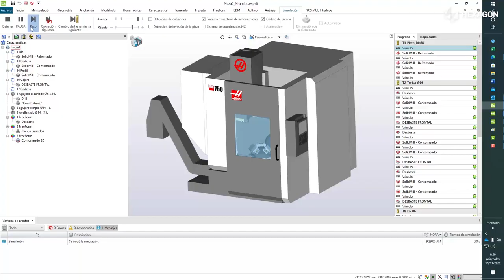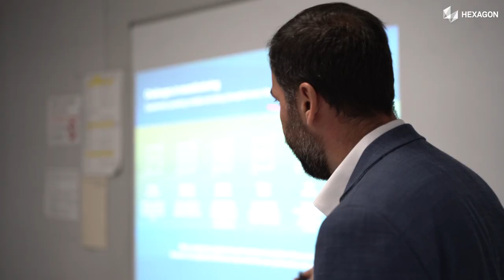JORNADA CFP (Manresa)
Conozca como ESPRIT captó el interés de los asistentes a la jornada técnica realizada en el Centre de Formació Práctica (Manresa)